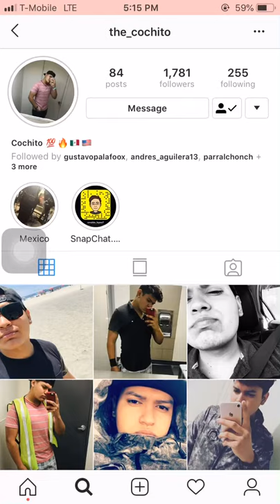Parral Music Chiin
Gemelos De Sinalo
Joan y Su Elite
Joan Elite
Tijuana Pulgas